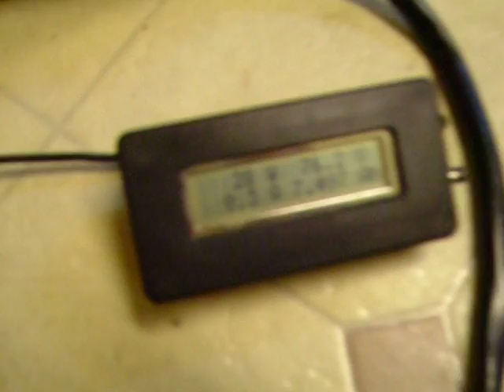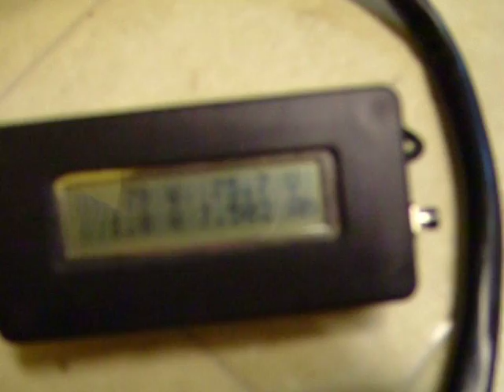X5304 72v Crystalyte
Testing a new X5 !